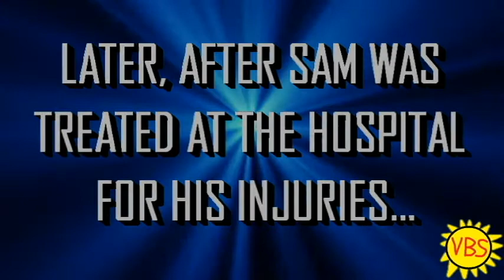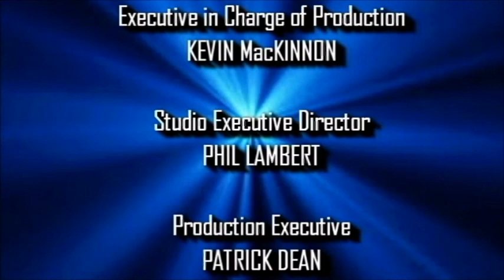[#747] CBS Television Studios Logo Bloopers 40_ The CW Affiliates_Making a CBS of Yourself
In this episode of the series,
Part 1: Sam and his friends go through various logos from The CW affiliates across America.
Part 2: Sam and his friends go through various logos from CBS Corporation and its divisions, until finally they get the CBS Television Studios logo done right!